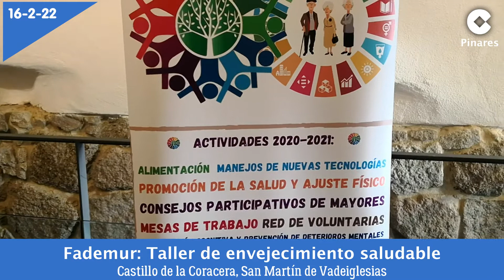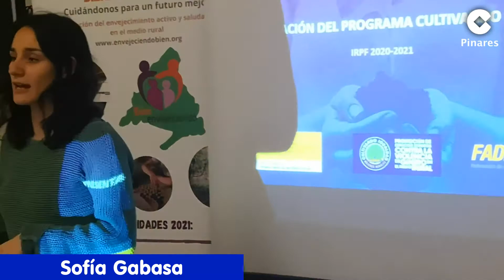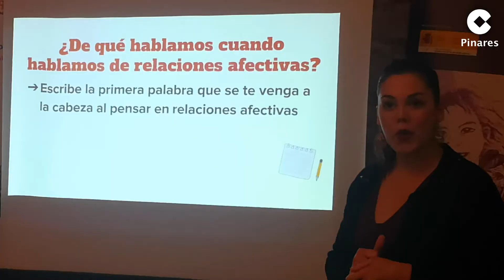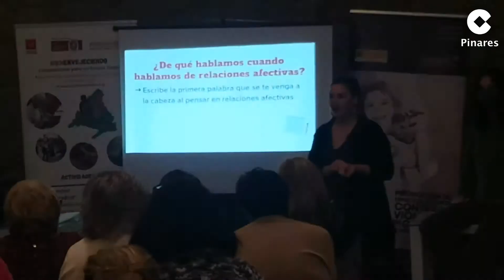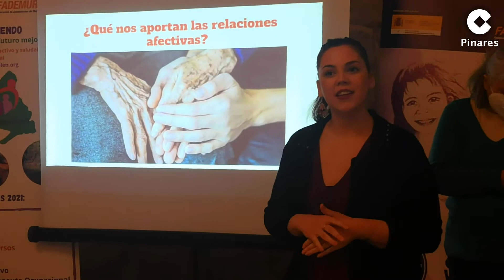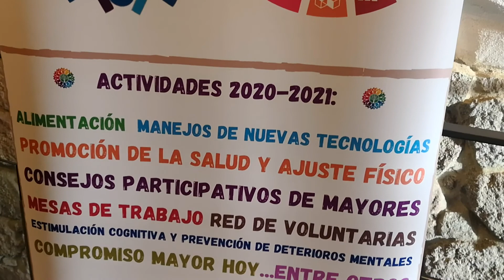FADEMUR organiza un taller de afectividad para mayores en San Martìn de Valdeiglesias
FADEMUR organiza un taller de afectividad para mayores en el castillo de la Coracera de San Martìn de Valdeiglesias